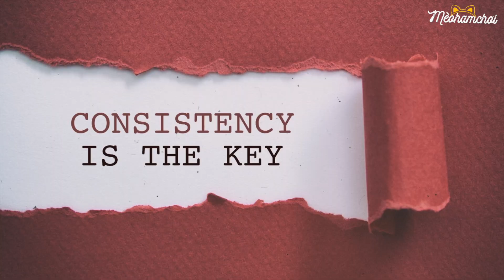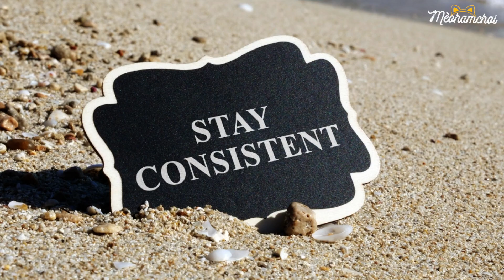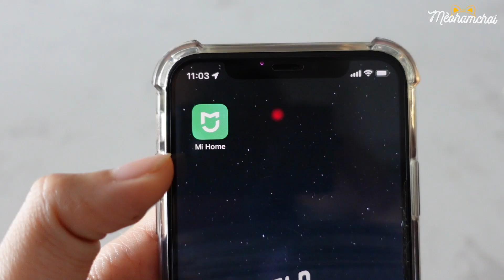Cách Dạy Mèo Không Lên Giường 🚫🛌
Chào các bạn, hôm nay mình sẽ bày cho bạn cách cách dạy mèo không lên giường nha.

Chúng ta nên dạy mèo càng sớm càng tốt. Tốt nhất là dạy mèo ngủ đúng chỗ, ngủ riêng, không lên giường ngủ cùng chúng ta từ khi nó vẫn còn là mèo con. Hoặc nếu bạn nhận nuôi một bé mèo trưởng thành, trước giờ luôn ngủ trên giường cùng với chủ hãy bắt đầu áp dụng luật “không lên giường” ngay từ ngày đầu tiên mèo về nhà. Chúng ta hãy “Dạy mèo từ thuở còn thơ, dạy mèo từ thuở bơ vơ mới về” nha.

Còn nếu chúng ta đã từng cho mèo lên giường ngủ cùng trong 1 thời gian, nhưng bây giờ thấy việc "cho lên giường" là không ổn, muốn áp dụng luật mới là ”không lên giường” thì sẽ khó khăn hơn nhiều. Đặc biệt là khi thói quen đó đã được hình thành trong thời gian dài.

Mèo không có lỗi khi nhảy lên giường. Nó làm vậy vì chúng ta đã từng cho phép nó lên, mèo nhảy lên và không bị nhắc nhở phải đi xuống, hoặc là chúng ta đã từng mời mèo lên giường ngủ cùng,... cho nên bây giờ mèo tiếp tục làm như vậy không có gì sai cả.

Trong trường hợp này chúng ta cần chuẩn bị tinh thần, phải rất kiên nhẫn và nhẹ nhàng dạy lại mèo, để nó hiểu và từ từ chấp nhận quy tắc mới. Đừng la mắng mèo khi nó nhảy lên giường nha, vì như vậy vừa không hiệu quả, vừa không công bằng với mèo. Suy cho cùng thì mèo không có lỗi, lỗi là ở chúng ta. Chúng ta là mới chính là nguyên nhân để mèo hình thành thói quen đó.